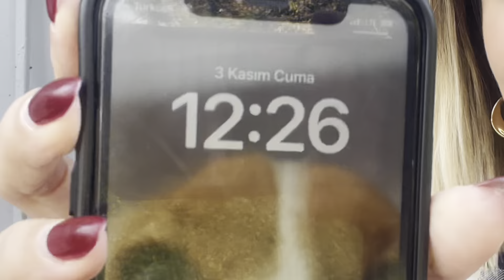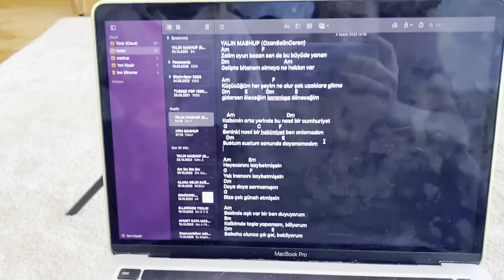İLK VLOG | Poprikayla 1 Hafta Nasıl Geçiyor?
Herkese merhabaaa💜 Videolarımız çekerken kamera arkalarında neler oluyor sizinle paylaşmak istedikk😁 Umarız beğenirsiniz 🎉 Keyifli seyirleerr 💃🏼💃🏼